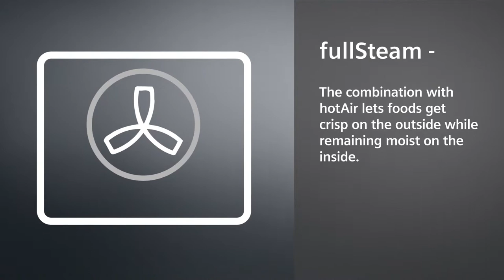Siemens fullSteam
Siemens fullSteam. Til matvarer som er fulle av smak og næring.
Dampkoking bevarer smaks- og næringsstoffene i maten.
Kombinasjonen med varmluft gir maten en sprø overflate, samtidig som innsiden beholder fuktigheten. Finnes også for ovner i full størrelse (60 cm).